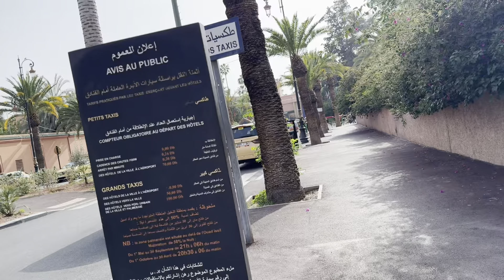جولة في مراكش 🇲🇦 تسركيلا خفيفا في أغنى حي في مراكش | أجواء رمضان في المغرب | walking tour HDR